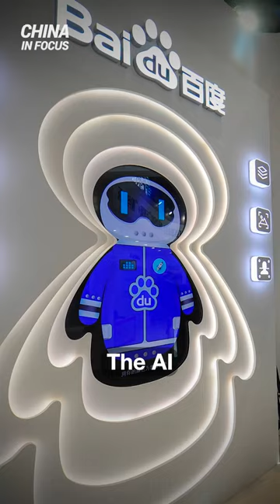Baidu Sues Apple For Ernie Bot App Copies